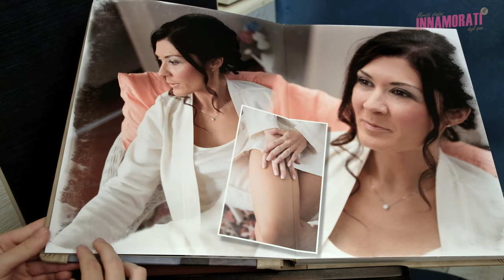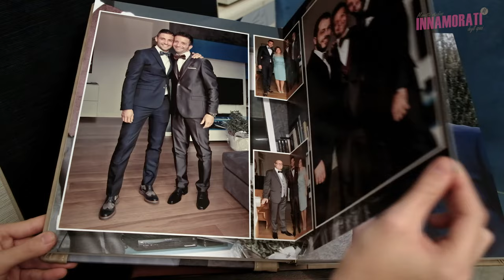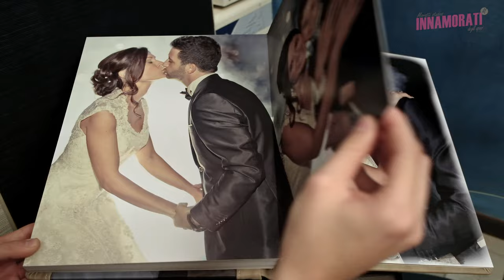Andrea e Jessica | Album di Matrimonio Online Brescia | Innamorati | Palazzo Gambara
Andrea e Jessica Album di Matrimonio | Innamorati 4k
Andrea e Jessica 23 Settembre 2017 | Brescia | Italia
Ricevimento di Matrimonio: Palazzo Gambara (Bs)